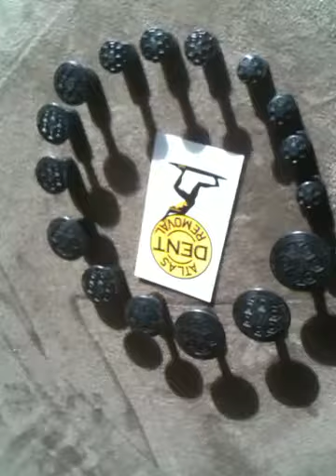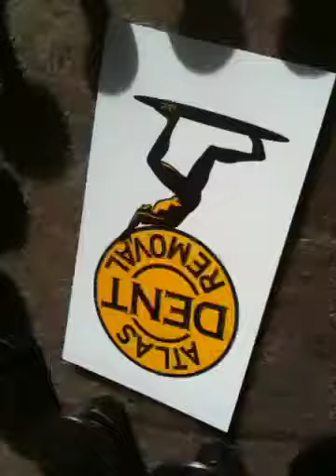Atlas Glue tabs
Pdr glue tabs